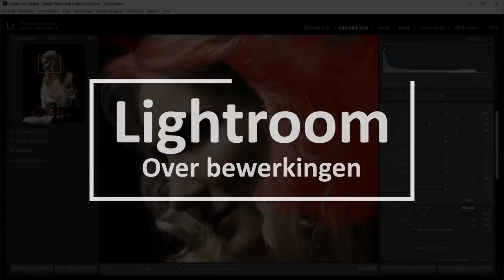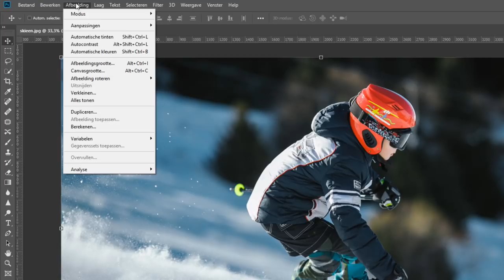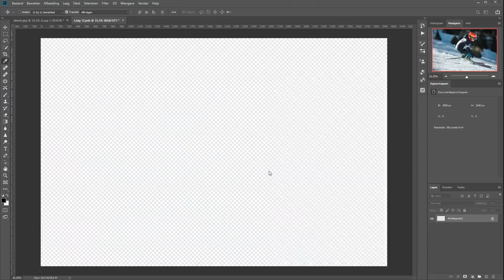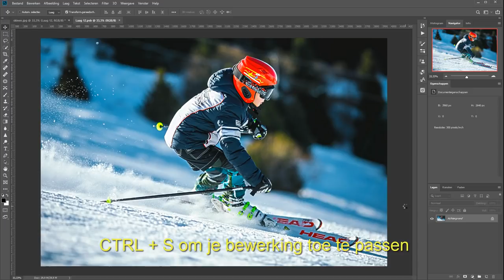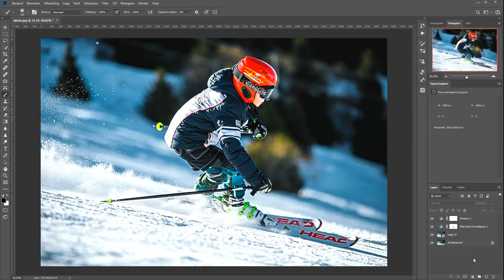Boost je foto met HDR Effect (Photoshop)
Je kunt in een handomdraai de kleuren van je foto's een goede oppepper geven. Met het HDR-effect. En je hoeft hier nog niet eens meerdere foto's voor te hebben zoals je dat bij een echte HDR wel moet hebben. Wil je trouwens meer weten over HDR, kijk dan eens op deze

Het is gewoon een filter wat enigzins de kleuren van HDR namaakt. Door dit op een nieuwe laag te doen (middels een slim object) kun je het ook nog eens toepassen zonder dat je originele foto daardoor beïnvloed wordt.

Meer weten over fotografie?